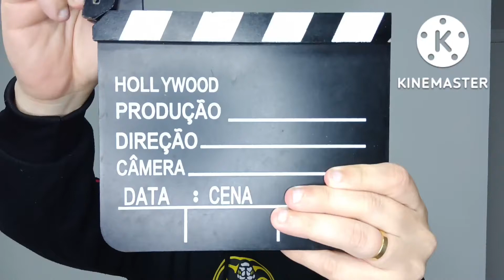DIABO EM OHIO | Dica de mais um bom terror sobrenatural na Netflix (Crítica sem spoilers)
Fala meus amigos do Canal Séries em Série!
Está aberta a temporada de terrores nos Streamings! Com a proximidade do Halloween, as produções de terror, suspense e mistérios começam a se multiplicar!
E no video de hoje a gente traz mais uma dica top pra vc colocar na sua lista, estamos falando de DIABO EM OHIO, da Netflix!
Uma Minissérie que promete arrepiar todos os pelos do seu corpo!
Vem curtir a nossa resenha para saber um pouco mais dessa história!
Beijos 😘🎬🎥